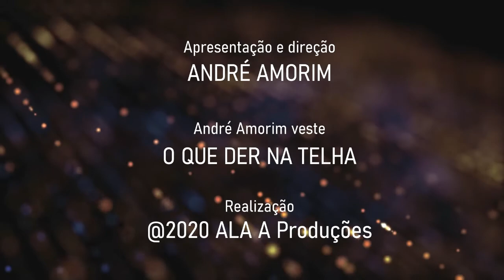Jornal André Amorim - 6/09/2020